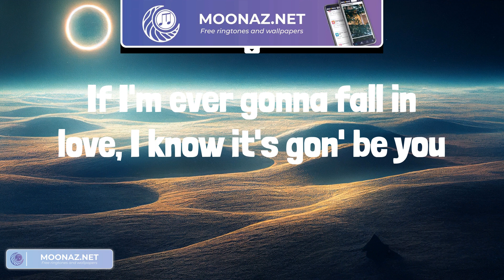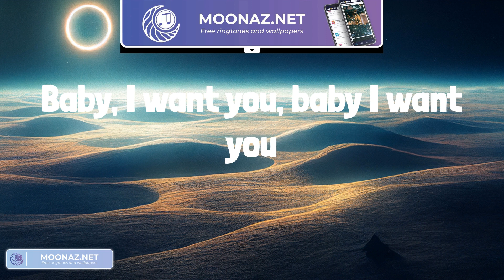Ali Gatie - It's You (Lyrics) || Charlie Puth, Marshmello,... (Mix Lyrics)